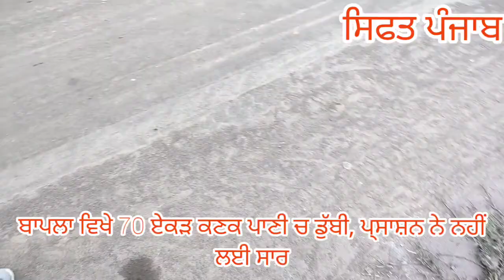ਪਿੰਡ ਬਾਪਲਾ ਵਿਖੇ 70 ਏਕੜ ਕਣਕ ਦੀ ਫ਼ਸਲ ਪਾਣੀ ਚ ਡੁੱਬਣ ਨਾਲ ਲੱਖਾਂ ਦਾ ਨੁਕਸਾਨ, ਪ੍ਸਾਸ਼ਨ ਕੁੰਭਕਰਣੀ ਨੀਂਦ ਚ ਸੁੱਤਾ